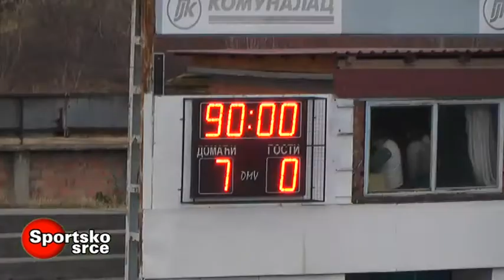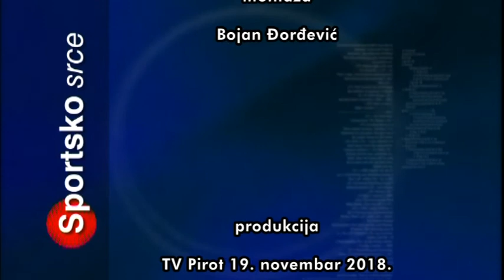SPORTSKO SRCE 19112018